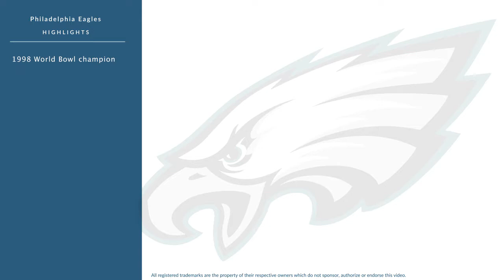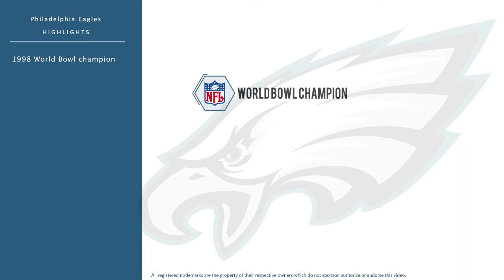Dialleo Burks: Football Wide Receiver and Linebacker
Dialleo Burks is a former professional football wide receiver and linebacker who played for 16 seasons from 1996 to 2007.

In college, Burks played for the Eastern Kentucky Colonels in Richmond Kentucky.

Professionally, Burks played for the Philadelphia Eagles, the Philadelphia Eagles, the Carolina Panthers, the Oakland Raiders, the Carolina Panthers, the Dallas Desperados, the Georgia Force, the Grand Rapids Rampage, and the Dallas Desperados.

In 1998, he won the World Bowl championship.